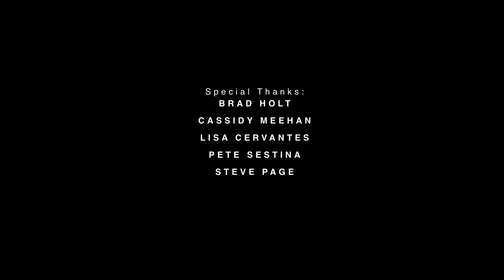The Troy Hartman Jetpack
This video documents "Phase 2" testing of the jet backpack, toward the development of the Jetpack. Phase 1 testing was previously done on skis, demonstrating fast uphill ascents and reaching a top speed of 47 mph.

Troy Hartman is a professional aerial stuntman, BASE jumper and inventor. He is an X Games gold medalist for skysurfing and accomplished television host for many shows, most notably the MTV series "Senseless Acts of Video". He was the face of the award-winning 1998 Pepsi "Goose" Super Bowl commercial.

Brent Barbano is a Los Angeles-based independent filmmaker and Cinematographer specializing in both narrative and documentary style storytelling.

Both Troy and Brent are currently collaborating to produce more content in addition to documenting the continuing efforts of building Troy Hartman's Jetpack.

Executive Producers
Brent Barbano
Troy Hartman

Producer
Adam Reynolds

Brent Barbano

Camera Operators
Adam Reynolds
Hillary Kurtz
Andrew Reynolds

Audio
Adam Reynolds
Andrew Reynolds

Editor
Brent Barbano

Assistant Editor
Josh Cregg

Colorist
Brent Butzke

Special Thanks:
Brad Holt
Cassidy Meehan
Lisa Cervantes
Pete Sestina
Steve Page